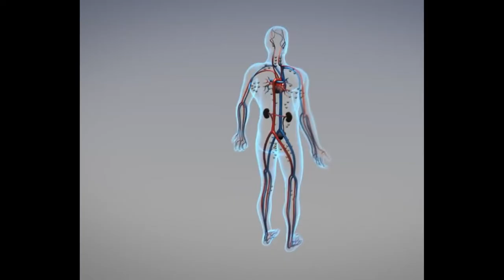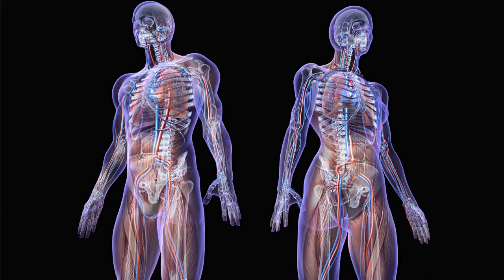HOW TO BOOST IMMUNITY--- These food really boost and Improve Your Immune System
IMMUNITY BOOSTER
Give your immune system a boost with healthful, plant-based foods.

build immunity
Boost your immune system to fight the every virus.
boost immunity power foods
immunity system strong kaise kare
apna immunity system kaise strong karen
human immune system animation
immunity boosting foods
How can I boost my immune system quickly?

Which foods increase immunity?

Which vitamin increases immunity?
What are home remedies to boost your immune system?
What is the best over the counter immune booster?

Some more ways you can boost your immunity :
Don't smoke.
Eat a diet high in fruits and vegetables.
Exercise regularly.
Maintain a healthy weight.
If you drink alcohol, drink only in moderation.
Take steps to avoid infection , such as washing your hands frequently and cooking meats thoroughly.
Try to minimize stress.  - (MEDSimplified)

By Good JOB Nepal